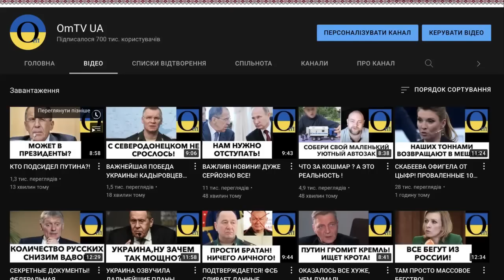НОВАЯ ТАКТИКА ЗСУ! 300 ВАГНЕРОВЦЕВ ПРОСТО «СХЛОПНУЛИСЬ»!